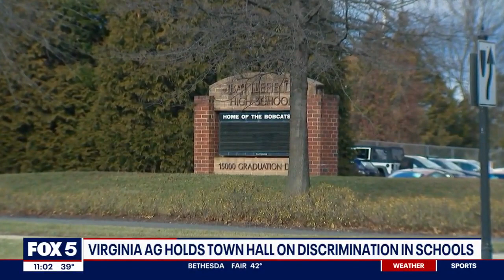Attorney General Miyares Holds Asian American Town Hall in Alexandria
Attorney General Jason Miyares participated in a town hall to hear from members of northern Virginia's Asian American community regarding allegations of anti-Asian discrimination in education today.